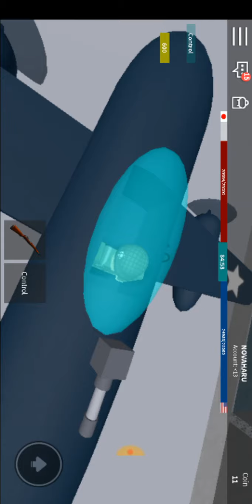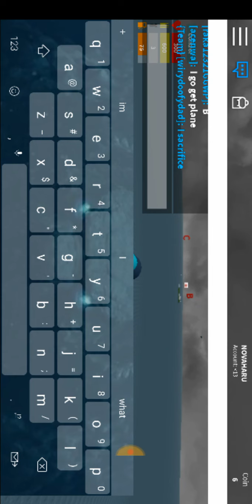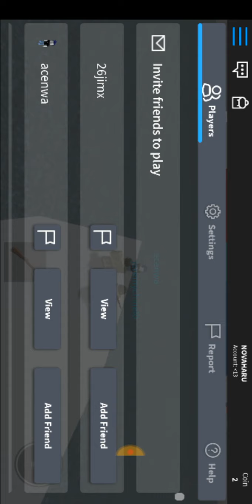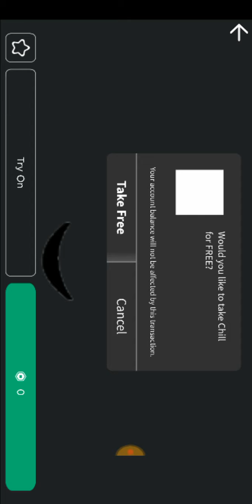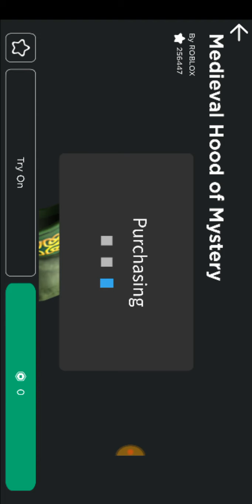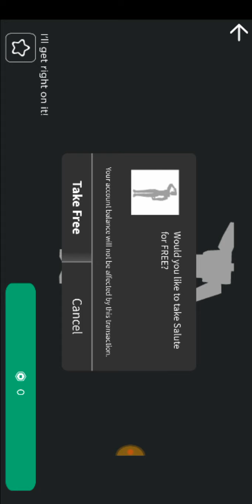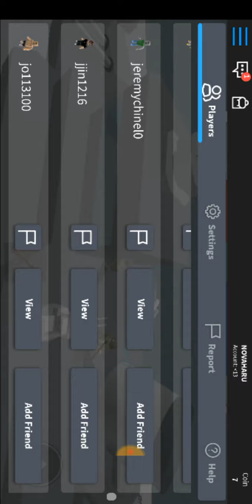(Naval warfare) get to the choppa!!!